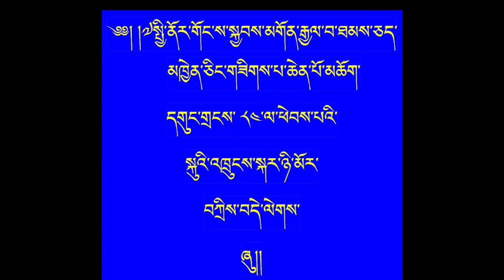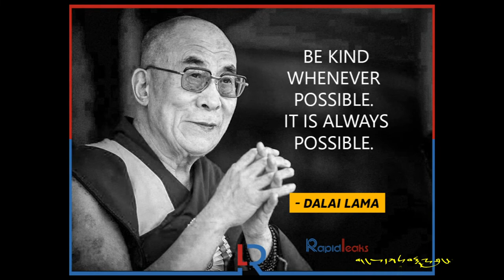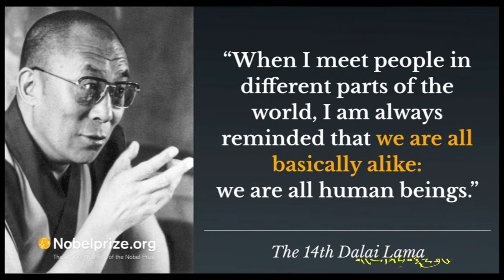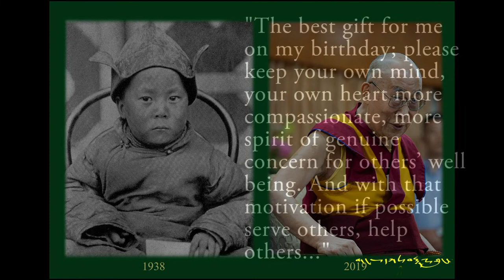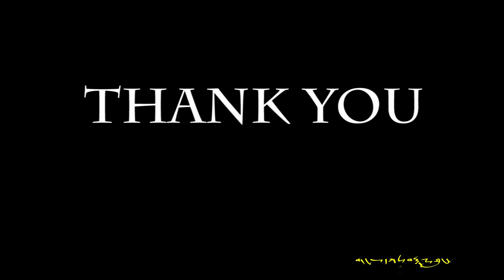84th Birthday Picture Movie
H.H Dalai Lama's 84th Birthday by Sydney Tibetan Community.